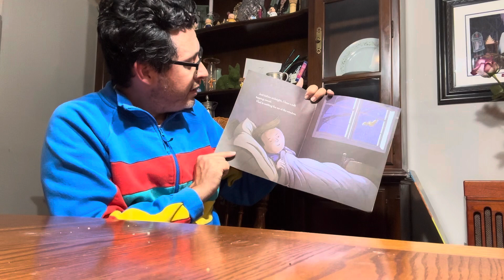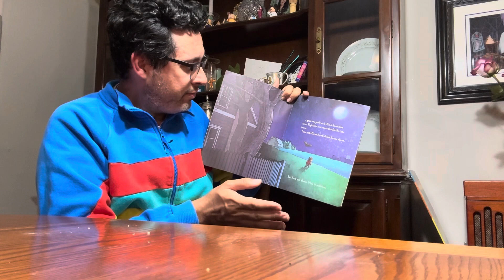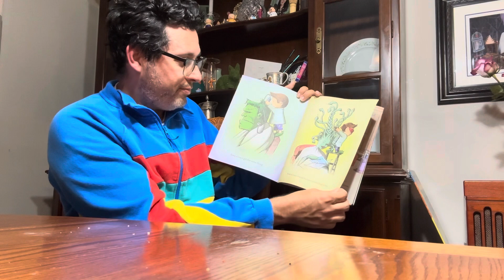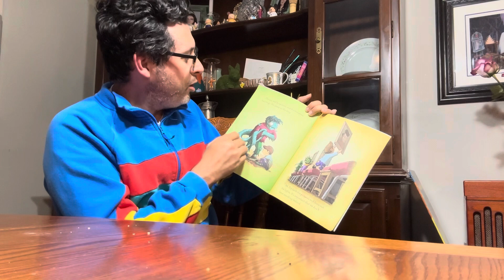Mr. F reads even monsters need haircuts